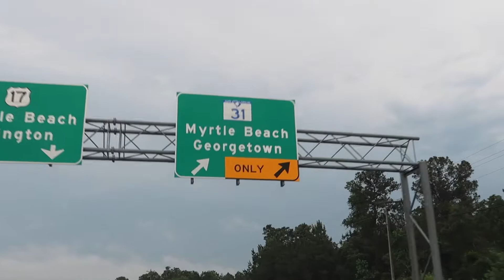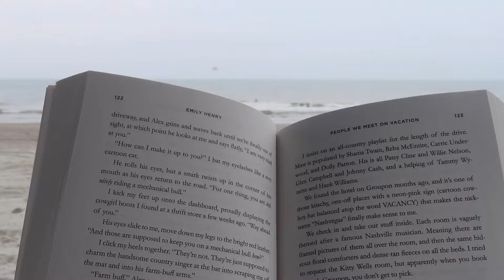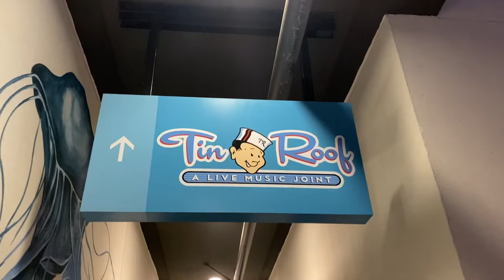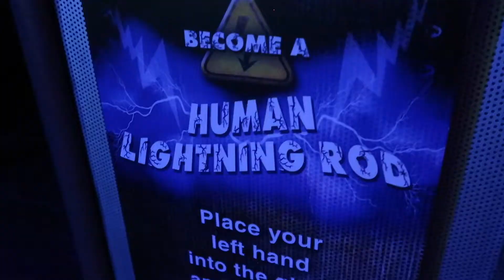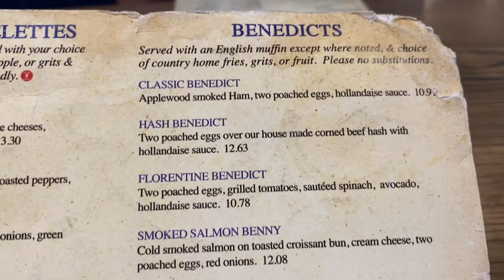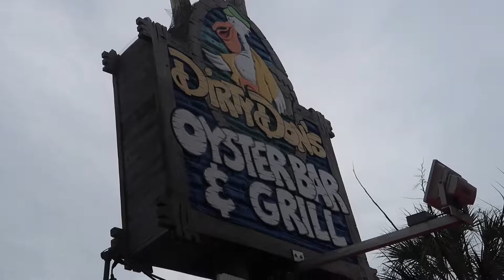Long Weekend in Myrtle Beach, South Carolina (and 24 hours in NC)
After some business in North Carolina, we had an extended weekend in Myrtle Beach, South Carolina. I don't have much experience in traveling the East Coast so I really enjoyed it! Coming from the desert, I didn't mind the rain all that much and it was a treat to open up the windows and listen it. There was still plenty of sunshine to enjoy the beach and walking around the boardwalk. I ate all the seafood I could get my hands on and also Southern food!